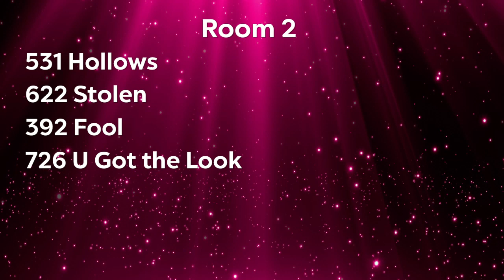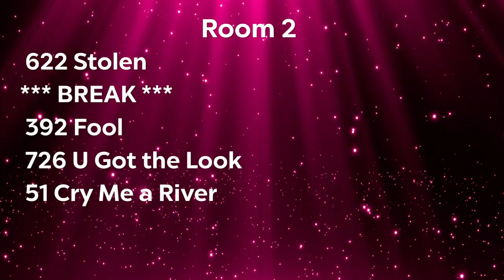Flash Pointe Dance "Hollows" Avery Johnson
Flash Pointe Dance- Hollows
Avery Johnson
Senior contemporary solo 16
5th overall crystal award
Choreographed by Donald Aversa
Showstoppers
March 2024
Mashantucket II, CT